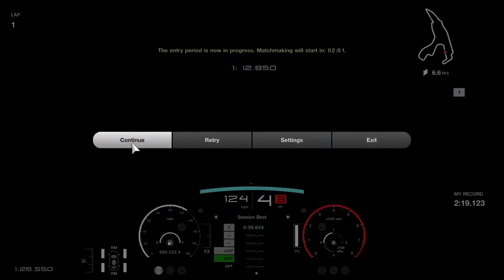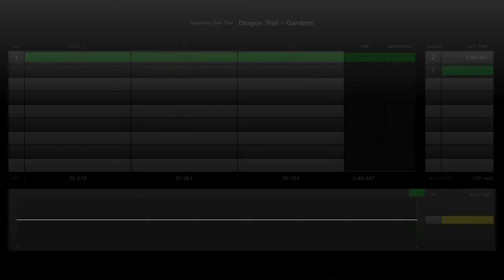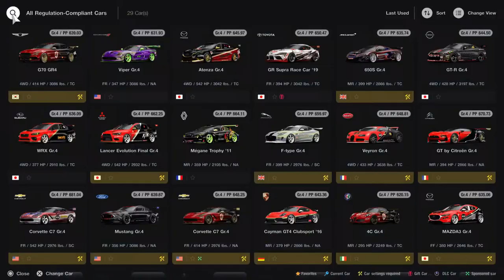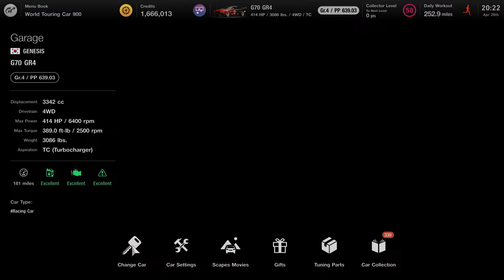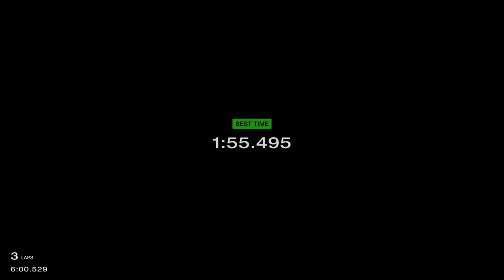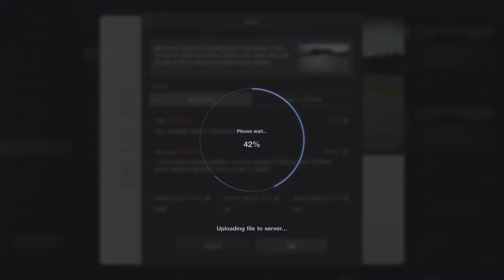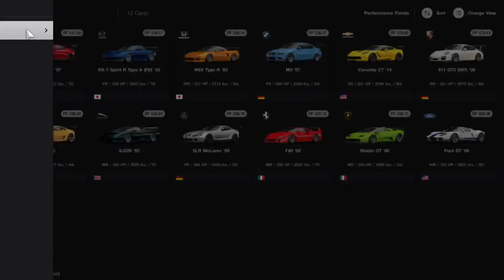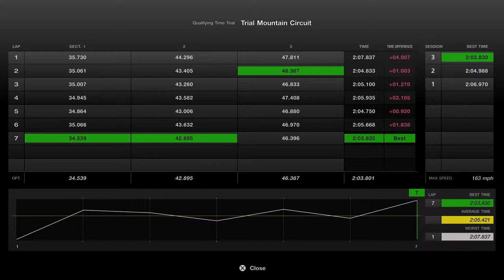GT7 GTWS 23/24 Nations rnd 2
The 2nd round of the real deal. Honda f1 @ the Glen